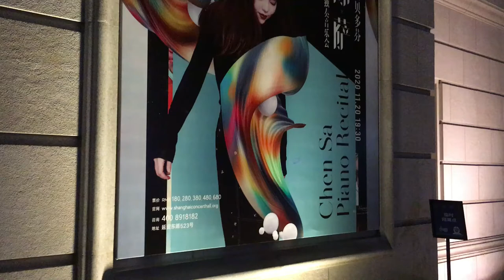CHEN Sa plays Beethoven piano sonatas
Pianist CHEN Sa plays Beethoven piano sonatas on a concert at the newly refurbished Shanghai Concert Hall, 20 November 2020
Here is a video impression.